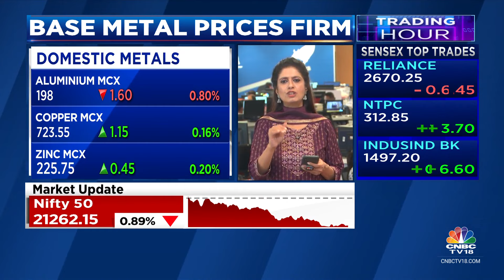Copper Headed For Weekly Gains On China Measures And Weak US Dollar | CNBC TV18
Commodity Corner | Copper prices hit 3-week high on weak US Dollar and China's decision to cut reserve requirements for lenders. Manisha Gupta brings us the details on Commodity Corner.

n18oc_business